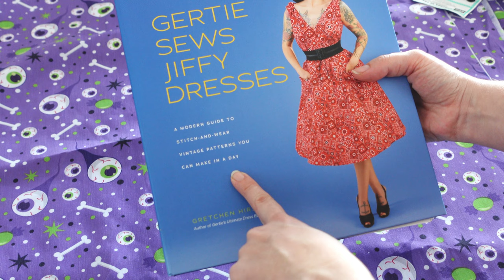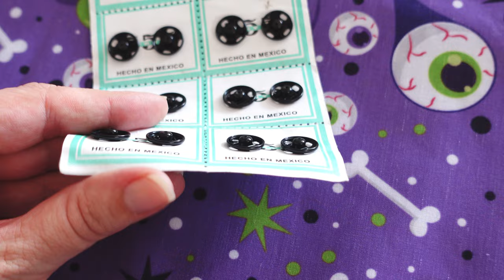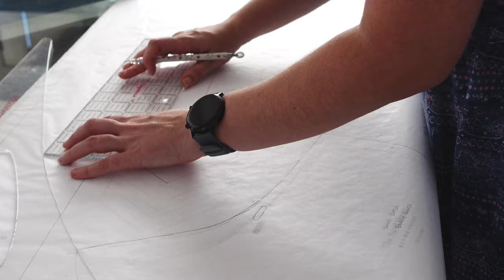Vestido y sombrero de Halloween | Swing dress | Mary sun hat | Proyecto de costura | Vlog 02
La tela y demás materiales los compré en la tienda en línea de @i-weytextil5623

Capítulos

00:00 Intro
01:06 Materiales y Patrones
02:34 Trazo
03:10 Avance
03:23 Acomodo sobre tela
03:35 Ajuste de vuelo en falda
04:38 Piezas
04:50 Avance
05:18 Entretela
05:34 Overlock
05:48 Costura recta
06:08 ¿qué le pasó al burro?
06:17 Bastilla
06:28 Sombrero
06:52 Costuras extra
07:04 Ojales y listón
07:22 Bies y botones
07:42 Vestido final
07:50 Conclusión